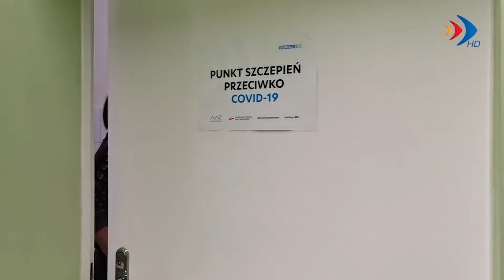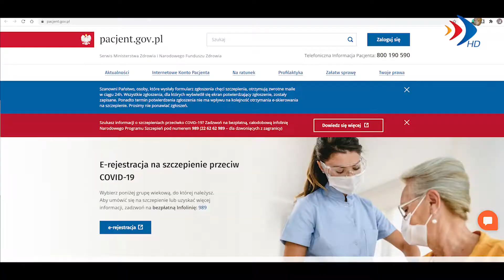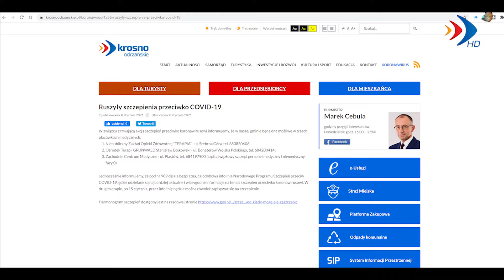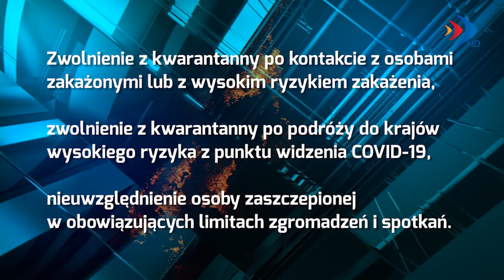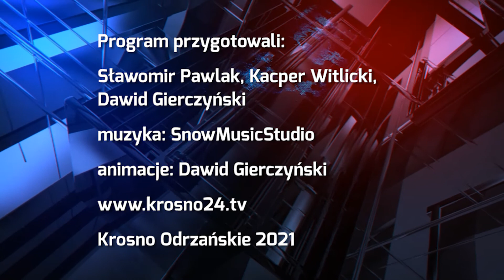Krosno Odrzańskie się szczepi - 15.01.2021 r. - krosno24.tv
Materiał pochodzi z serwisu informacyjnego "Krośnieńskie Wydarzenia" 15 stycznia 2021 r.